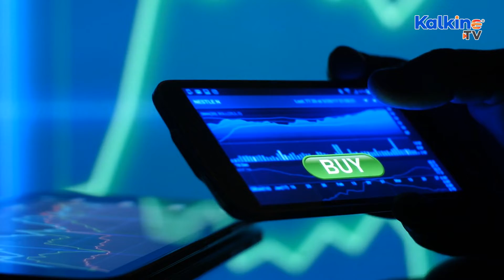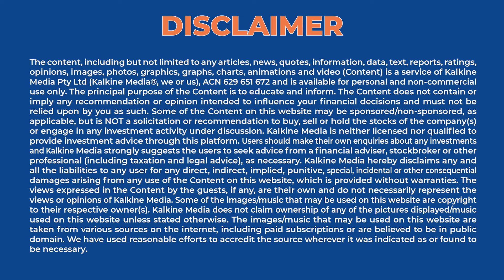Volkswagen AG in Advanced Talks Over Porsche IPO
Volkswagen AG and Porsche Automobil Holding SE are presently in progressive talks related to a potential IPO of Dr. Ing. h.c. F. Porsche AG. It’s believed that this deal would lead to one of the major German IPOs in recent years. The preferred stocks of Volkswagen on the Frankfurt Stock Exchange rose nearly 10% after this announcement